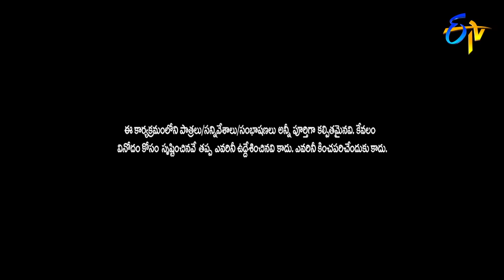Getup Srinu Performance | 2020 Anukunnadi Okati Ayyinadi Okati | ETV Spl Event| 22nd Aug 2020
Getup Srinu comes up as Paripoorna, and his team recreate his popular getups and present nonstop laughter with their light-hearted skit.